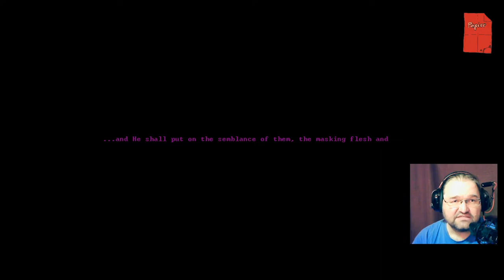Whiperer in Darkness 3